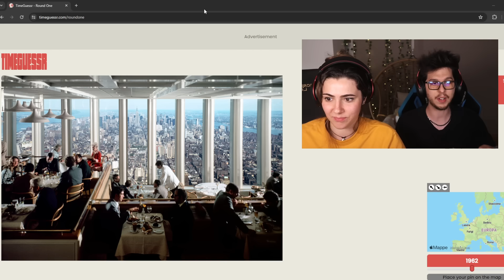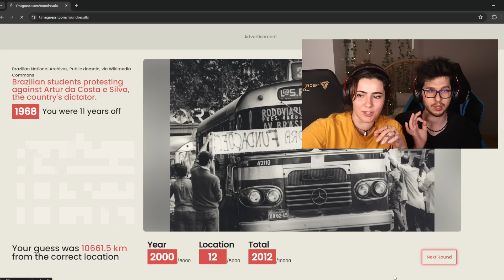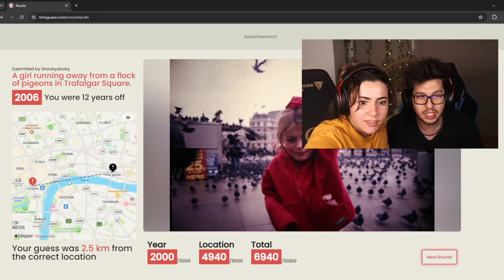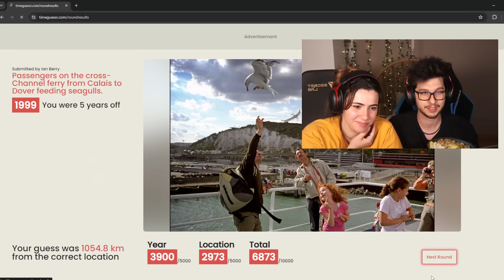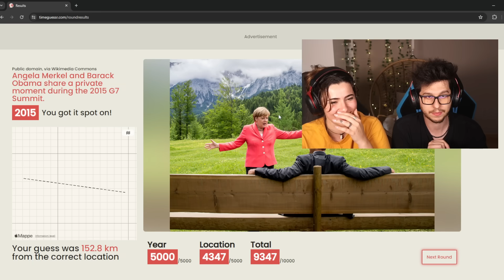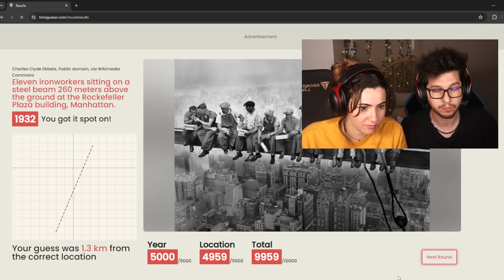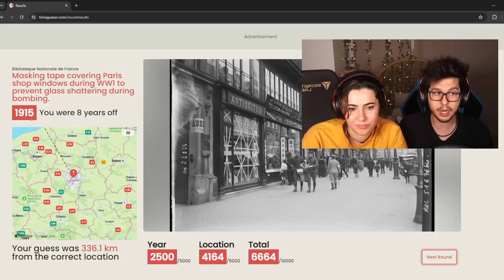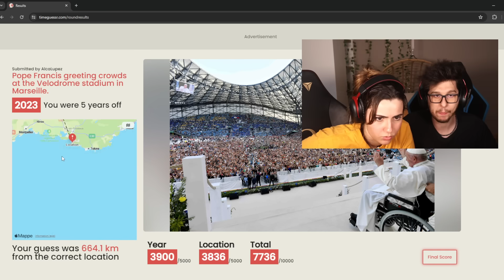GIOCHIAMO A ''INDOVINA LA FOTO'' - CON KENDAL